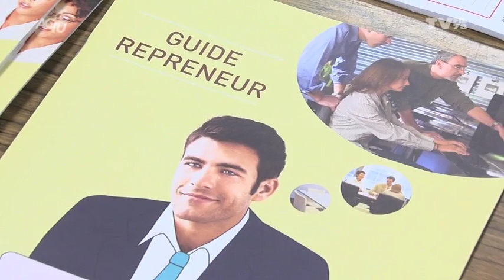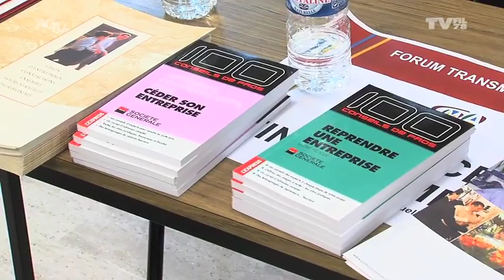L'Actu - La reprise d'entreprise est-elle une bonne option ?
Nouvelle législation autour de la reprise d'entreprise.

Quels changements ? Le point et des témoignages lors d'un forum cédant-reprenant à la Chambre des Métiers et d'Artisanat.